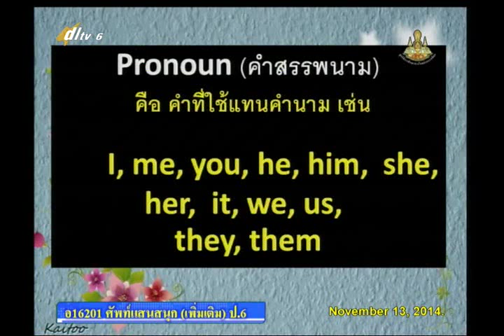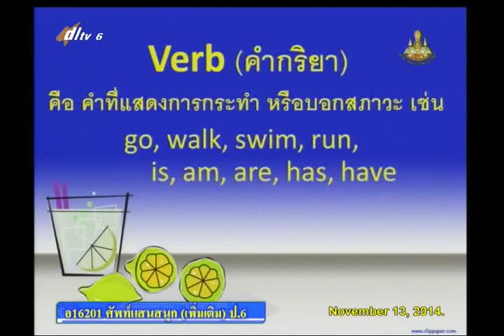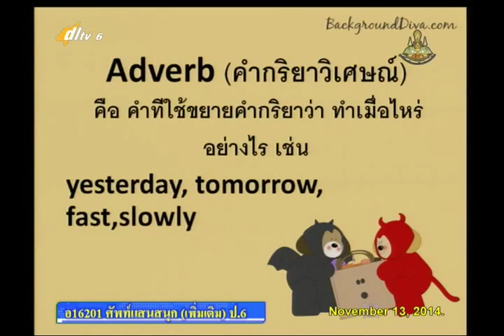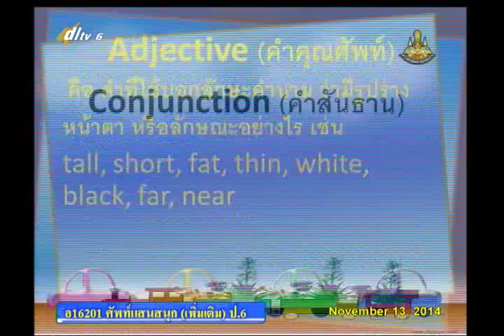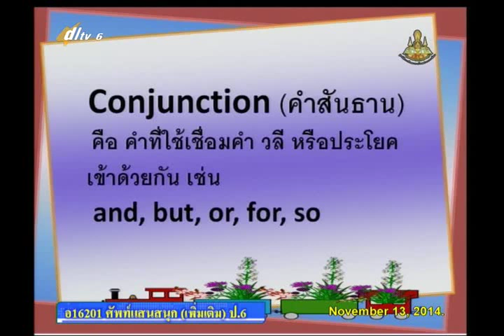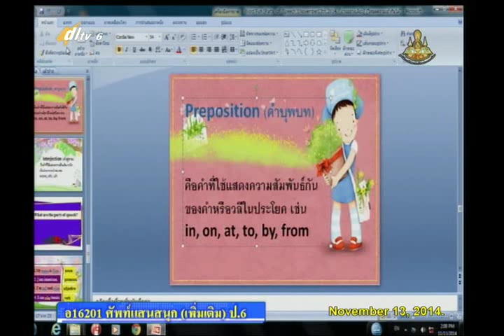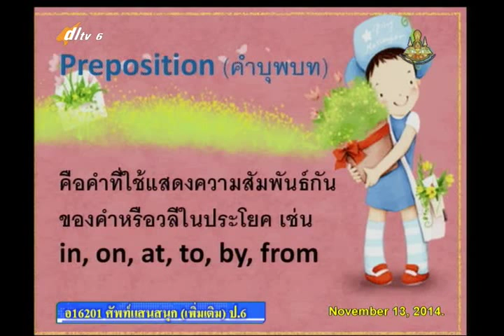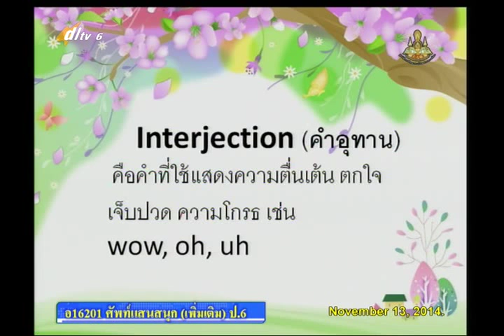005C+6131157+อ+parts of Speech+engp6+dl57t2